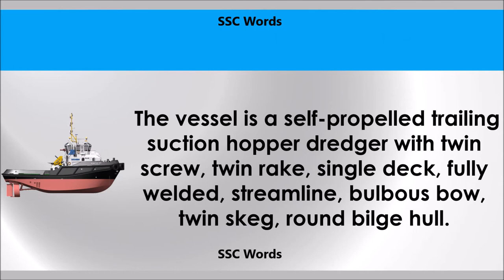Bilge # Improve English # Meaning and 5 sentences # GRE CAT GMAT word # SSC Words